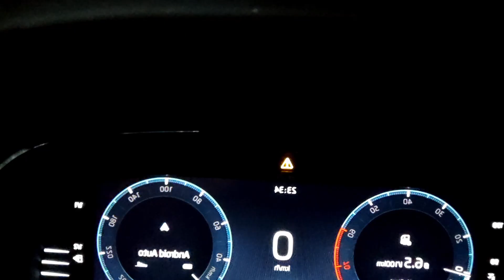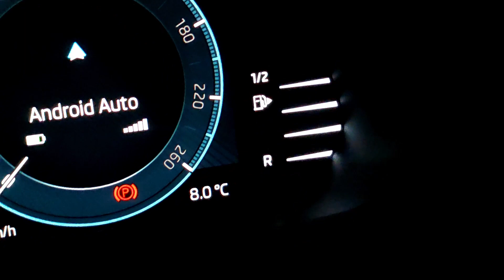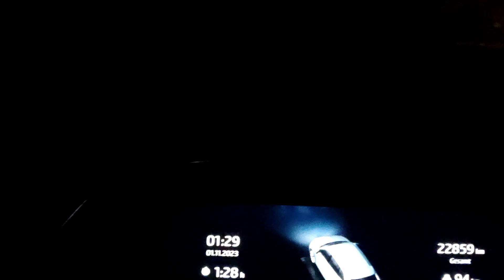I'm Older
Just a chill vlog, driving around, talking about life...